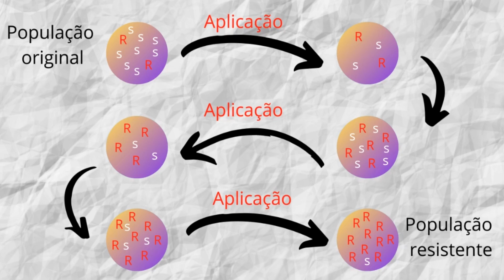RESISTÊNCIA DE PRAGAS E DOENÇAS | Entenda como se dá a pressão de seleção!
A resistência é capacidade de um inseto, fungo, bactéria tolerar doses de agrotóxicos que seriam letais para a maioria da população dessa espécie. Isso por conta da variabilidade genética do inseto ou do patógeno. E se é genético é uma característica hereditária, ou seja se o inseto é resistente a tal produto provavelmente grande parte da linhagem também será.

E essa linhagem resistente é a dor de cabeça do produtor, sendo que vai ter que fazer aplicações mais frequentes de agrotóxicos, passar vários produtos fortes, sendo que o uso indevido que inicialmente causou esse problema, o próprio produtor selecionou essa linhagem resistente. É uma bola de neve. Passa um produto, seleciona a linhagem resistente, muda o produto, seleciona outra linhagem, e assim vai.

Essa seleção pode ser pela calibração ineficiente, aplicação incorreta, dosagem errada, ou seja, vários fatores, e não pensem que isso acontecem só na produção convencional, produtos liberados para uso na agricultura orgânica quando não aplicado corretamente também vai trazer esse problema, já tem relatos de resistência de traça ao BT, bacillus turigiensis, uma bactéria usada para controle biológico. Por isso é importante aplicar o produto seja químico ou biológico de forma correta seguindo recomendações técnicas. E sempre usar EPI’s.